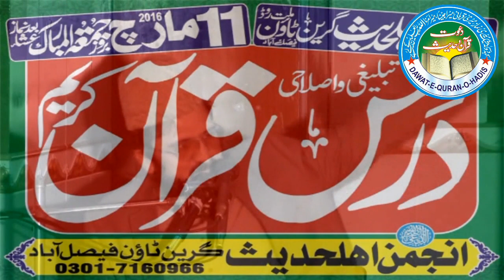Fikre Akhirat l Allama Syed Zia Ullah Shah Bukhari l Dawat e Quran o Hadess Asghar yazdani